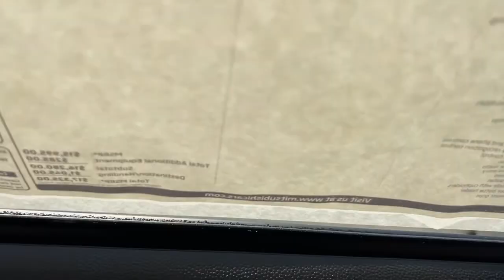2022 Mitsubishi Mirage Westfield, Carmel, Fishers, Noblesville, Indianapolis, IN T22207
TITANIUM GRAY METALLIC New 2022 Mitsubishi Mirage available in Westfield, Indiana at Tom Roush Mazda. Servicing the Carmel, Fishers, Noblesville, Indianapolis, IN area.